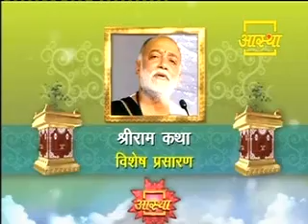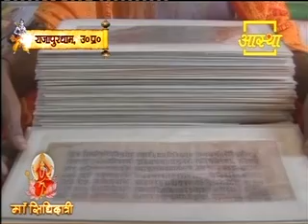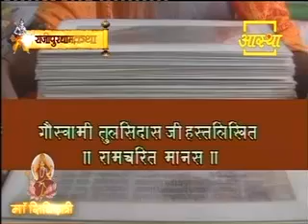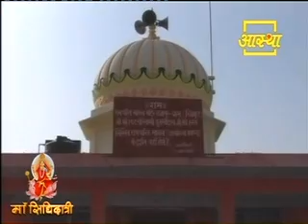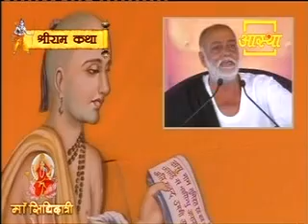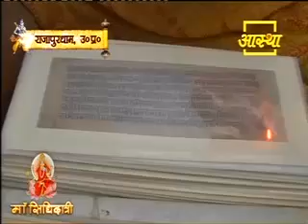Day 9 - Manas Gosai | Ram Katha 730 - Rajapur | 01/04/2012 | Morari Bapu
Morari Bapu’s Ram Katha in Rajapur: 24th March - 1st April 2012

Day 9 - Manas Gosai
Date: 01/04/2012
Location: Rajapur - Uttar Pradesh, India
Katha: 730
Language: Hindi